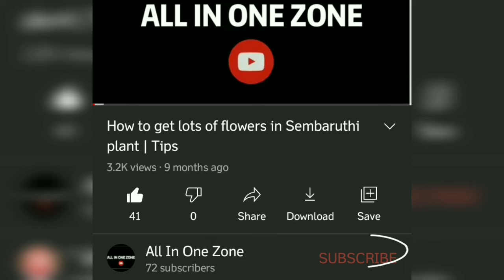Recipe 56 Simple Vengaya,Rajma,Channa Kara Kuzhambu/Vathakuzhambu In Tamil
Simple Vengaya, Rajma,Channa Kara Kuzhambu/Vatha Kuzhambu